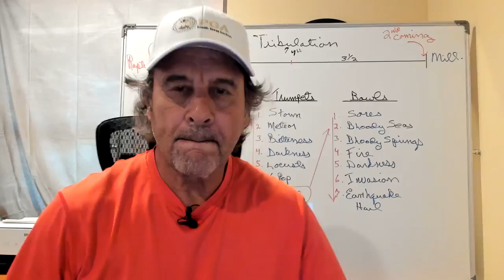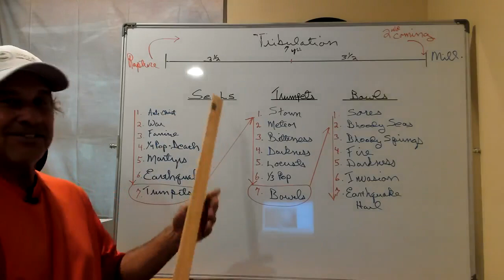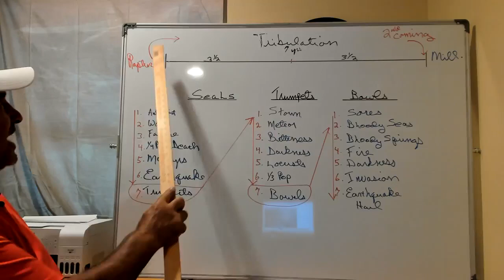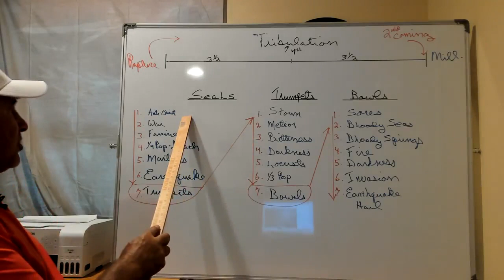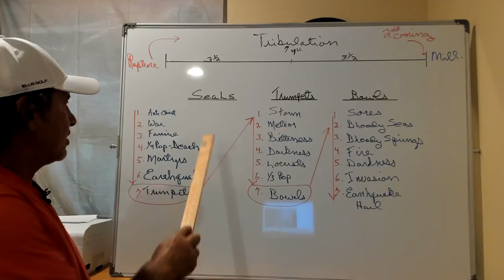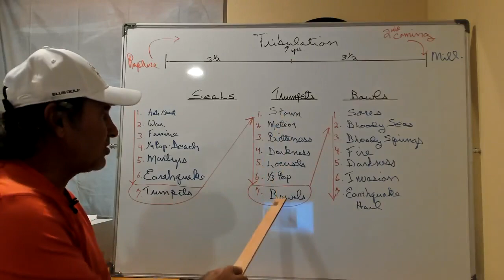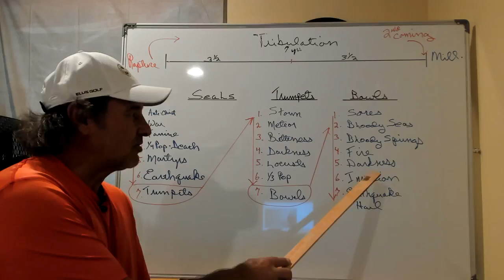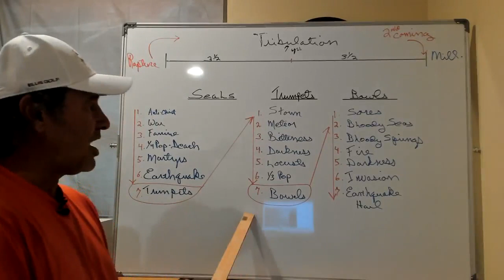#20 The Unfolding of Judgments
#20 Jesus unfolds the devastating Seals, Trumpets, and Bowel judgments on Earth.